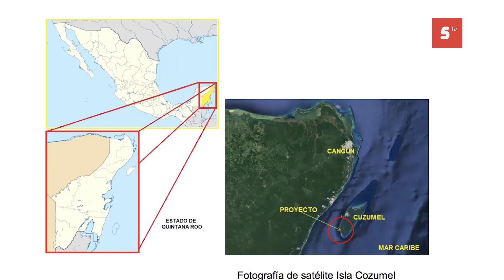Continúa proceso del Ayuntamiento contra Lakam-Há, por devastar áreas verdes que no le correspondían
Continúa el proceso del Ayuntamiento contra Lakam-Há, por devastar áreas verdes que no le correspondían, que presuntamente se excedió por más de 3 hectáreas, comunicó Germán Yañez, subdirector de Patrimonio